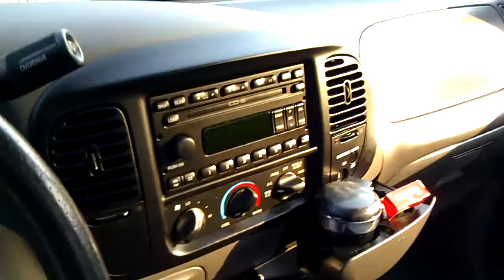2003 Ford Lightning that my Homie is trying to sell me.....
Yall think I should trade my truck for this 2003 ford f-150 SVT lightning? I would have to trade my truck and pay 12 grand for this one. I like it personally. He said that ennis dragstrip in Ennis Texas, has pictures of this truck with the wheels a foot off the ground. I may do it. My truck is Badass,,, But not this badass... lol... Mine is the one just under this one... PLUS IT ONLY HAS 16,000 miles on it!. I would be trading a 2004 ford f-150 STX for this truck. plus 12 grand. WHAT DO YALL THINK?